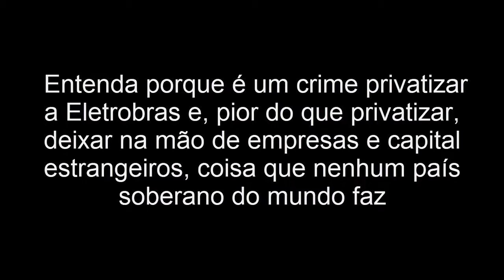CIRO BRASIL A VENDA! ELETROBRAS PETROBRAS, PRIVATIZAÇÃO ENTREGUISMO DOUTRINA TRAIDORES BOLSONARO PSL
Nenhum país soberano, independente, leiloa petróleo já descoberto. Aliás, Woodrow Wilson, ex-presidente dos EUA dizia: A Nação que possui petróleo em seu subsolo e o entrega a outro país para explorar não zela pelo seu futuro”.
Paulo Guedes quer privatizar entregar o Brasil é um traidor lesa pátria entreguista servo da corporatocracy
# compartilhe
INIMIGOS DO POVO BRASILEIRO: Governo Temer bolsonaro traidores  partidos (mdb,psl, pl,novo,podemos, psdb, pp, dem)
CRIME DE ALTA TRAIÇÃO E LESA PÁTRIA CONTRA A NAÇÃO E O BRASIL LINKS UTEIS COMPARTILHEM: Impeachment Bolsonaro! neoliberais são traidores lesa pátria John Perkins CIA Assassino econômico